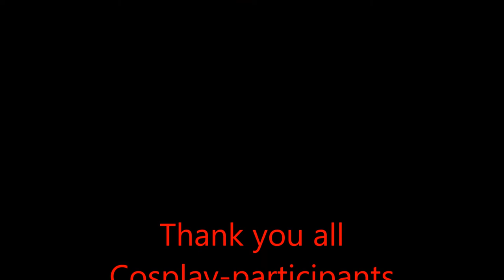Kultcon 15 CBG 2/3 Awesome vs Legendary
Andra delen av CBGs cosplayschack på Kultcon2015

Team Legendary
David Ketikidis - Stormwind Champion (Hearthstone)
Jennifer Lindgren - Bowser (Super Mario)
Kevin Lundin - Gentleman Cho'gath (League of Legends)
Linda Blomqvist - Melisandre (Game of Thrones)
Joffrey Abrahamsson - King Joffrey Baratheon (Game of Thrones)
Malin Lundblad - Lady Deadpool (Marvel)
Emma Arvidsson - Fred (Big Hero 6)
Frida Wilander - (Panda) Annie (League of Legends)
Malin Kihlberg - Mother Gothel (Tangled)
Johan Engelman - Nightwing (DC Comics)
Andreas Windahl - Mousse (Ranma½)
Josefine Larsson - Black Star (Soul Eater)
Alva Egerbladh - Female Captain America (Marvel)
Caroline Larsson - Scout (Team Fortress 2)
Wilma Wilander - Hiro Hamada (Big Hero 6)
Monica Olteanu - Superior (Pokémon)
Team Awesome
Jenny Svensk - (Genderbend) Howl (Howl's Moving Castle)
Lotta Lundin - Merasmus (Team Fortress 2)
Jarl-Casper Nilsson - Sheogorath, Deadric Prince of Madness (Elder Scrolls)
Evelina Karlsson - Queen Cersei (Game of Thrones)
Elisabeth Westergren - Soldier (Team Fortress 2)
Stefan S Bygg - Demoman (Team Fortress 2)
Eddie Kvammen - (Princess) Red Heavy (Team Fortress 2)
Johannes Torstensson - Sauron (Lord of the Rings)
Emma Berglund - Amethyst (Steven Universe)
Miriam Lidberg - Asbel Lhant (Tales of Graces)
Albin Luning - Ser Jorah Mormont (Game of Thrones)
Hubert Makuch - Oberyn Martell (Game of Thrones)
Therese Bruzell - The Winter Soldier (Captain America)
Robert Bång - Sterling Archer (Archer)
Issa Kurkimäki - Link (Twilight Princess)
Mimosa Wittenfelt - Stiles Stilinski (Teen Wolf)